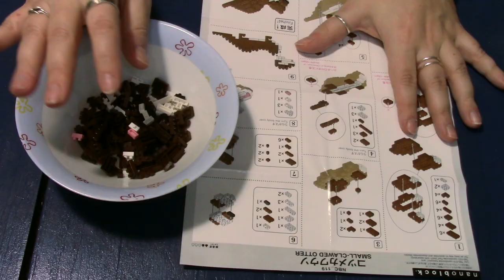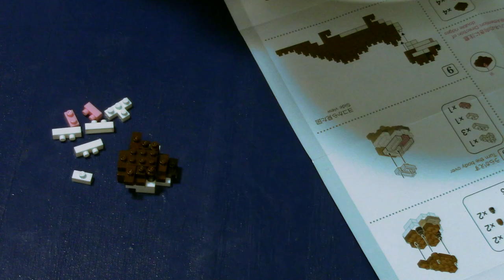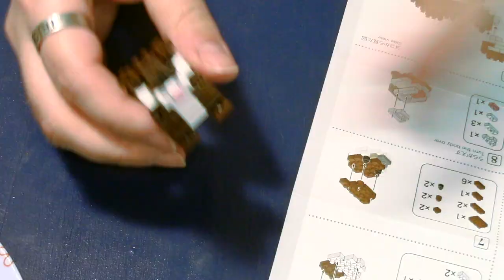[Montage] Nanoblock - Loutre 😻 Trop choupi !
🔴 Cette vidéo a été réalisée en partenariat avec Nanoblock, mais cela n'influe en aucun cas mon jugement ! 😘 🔴